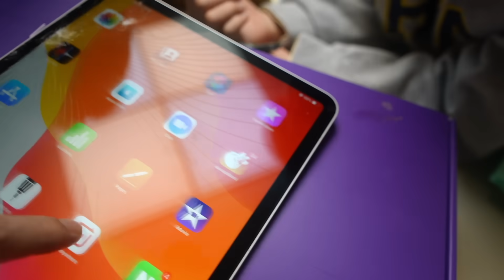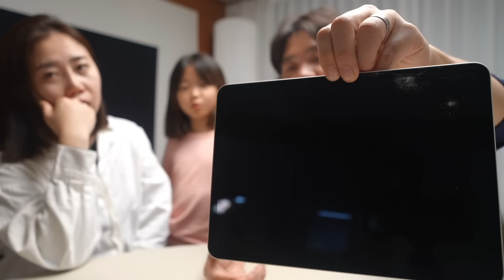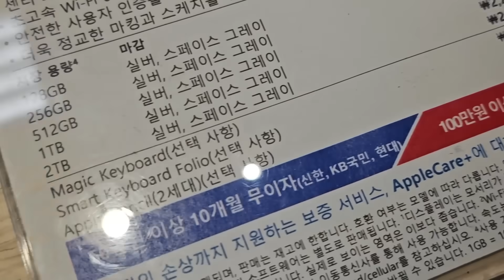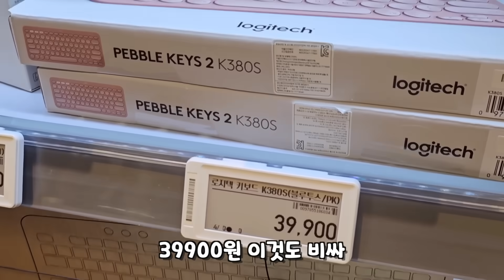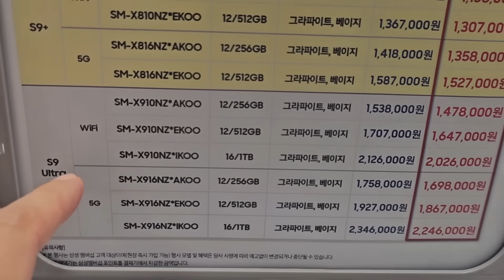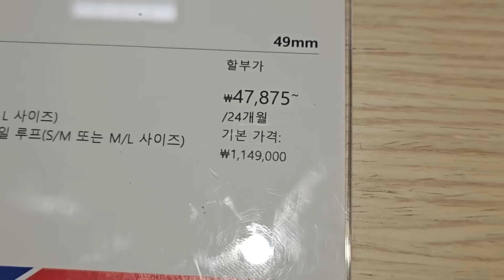엄마의 아이패드 프로를 깨트렸어요! 수리비만 무려 40만원 ㄷㄷ 뚜빠는 과연 이 위기를 어떻게 해결할까요?? 가족일상 브이로그 | 뚜아뚜지TV